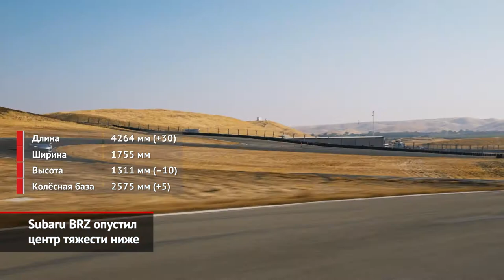Subaru BRZ — вроде новый, но это не точно | Новости с колёс №1233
Смена поколений без смены дизайна — очень в духе Субару. Но вторая генерация спорткара BRZ не только выглядит как предыдущая. Похоже, перед нами действительно результат глубокой модернизации модели 2012 года. Габариты практически не изменились, зато жёсткость кузова выросла на 50%, а центр тяжести стал ниже. Двухлитровый оппозитник ожидаемо отправлен в отставку. Но вместо него — не модный гибрид с турбонаддувом, а такой же атмосферный мотор 2.4, пусть и с комбинированным впрыском от Тойоты.

К слову, модель покинула рынок Западной Европы и нацелена, главным образом, на американских клиентов. Из России же спорткар безвозвратно ушёл в 2016-м. Впрочем, официальный дебют Субару БРЗ означает, что где-то на подходе и родственная Toyota GT86 — и на её появление года через два можно осторожно надеяться.